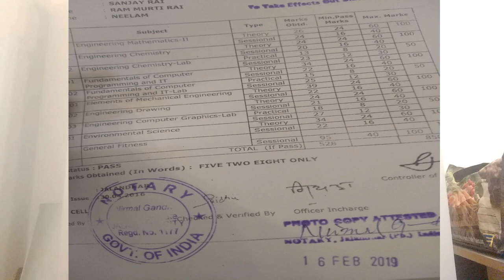NOTARIZED DOCUMENTS?WHAT IS IT AND HOW TO GET IT DONE FOR ABROAD STUDIES.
HOW TO GET THE DOCUMENTS NOTARIZED  AND FROM WHERE
message for query on facebook